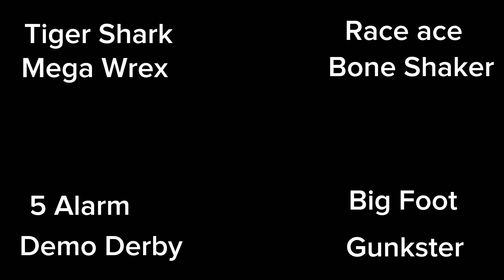TRAILER HOT WHEELS MONSTER TRUCKS BATTLE OF THE CHAMPIONS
guys i created a new series because i thought you guys were hating doors so i thought i'd do this, hope you like it